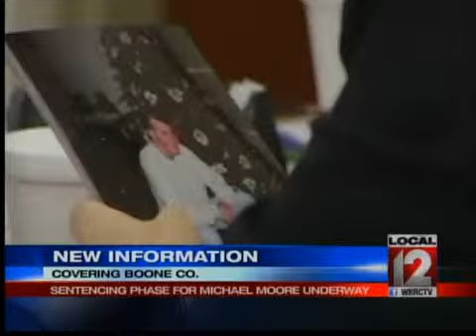Penalty Phase Begins for Man Who Killed Parents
BURLINGTON, Ky (Larry Davis) --  Attorneys for Michael Moore are trying to save his life and convince jurors he should not face the death penalty, while the prosecution argues why he should die for murdering his parents.Local 12's Larry Davis was in the courtroom today, as the penalty phase for Moore began.Two days after a jury convicted Moore, he was back in court. The former Warren County Sheriff's deputy could get the death penalty for the 2009 murders of his parents, Warren and Madge Moore in their Union home. Moore's attorney, Julie Mudd, argued for mercy. Michael will be in prison for a very long time and he'll be drug free. And as you'll hear today, he is intelligent and capable of doing good things when he is drug free. You'll hear that in prison, Michael will have access to drug treatment programs. And you'll hear that in prison Michael will have the opportunity to do good things  The commonwealth called Warren Moore, III to the stand. He is Michael's older brother. He testified that his mother deserved better in life and in death. He said that as a boy your dad is supposed to be your  hero, and his dad made that very easy. Moore says his parents' murders have been devastating. He says it will impact him until they are all reunited.